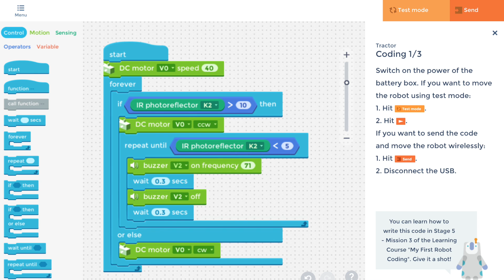Lifting CHALLENGE: Cozmo vs Sony KOOV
KOOV challenges Cozmo to a lifting challenge. Who do you think will win?

0:00 Lifting Challenge!
5:14 How we made the KOOV robot